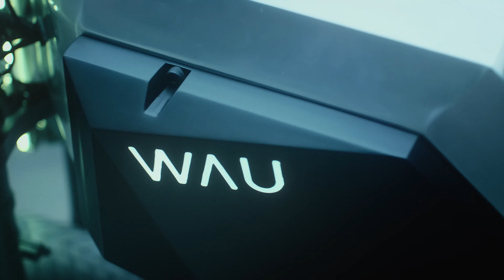WAU CYBER - The Sexiest 5000W-60mph Electric Bike!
Power, Performance, Smart Features - The future of Electric Dirt Bikes - Save up to 40%